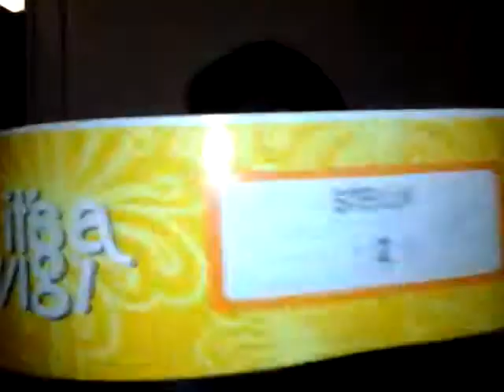Giveaway Time! May 2015 $50.00 Closed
Place a number from 1-100 next to the comment "Tell me about how you are coping with Blood pressure"

I will pick the number and choose a winner on June 2, 2015 at 6pm  CST

Enter only once

Hair Rep 3.5 oz

New! Creme of Nature with Argan oil from Morocco Leave in conditioner

TRESemme' Keratin Smooth serum

Let me know which one you want sent to you after you have donated to my channel any amount. LET ME KNOW IF you have donated so I can send the item of your choice to you.

Join me  on Twitter.com/qhairful